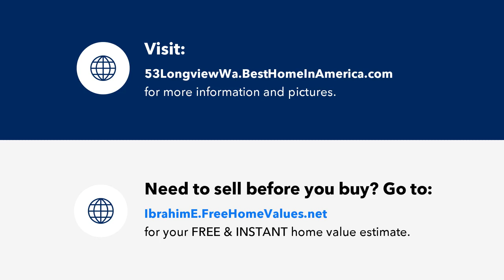53 Longview Way N, Palm Coast, FL Presented by Abe Elbahtiti.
Contact Abe Elbahtiti for more information.

Welcome to your dream waterfront oasis on the Cimarron basin in the gated ICW community of Tidelands (Village at Palm Coast)! This stunning property is meticulously designed to cater to the discerning tastes of buyers seeking luxury, breathtaking water views and a private boat dock. Situated just moments away from the Intracoastal Waterway, this expansive home (3800 sq. ft.) boasts everything you could desire for luxurious coastal living. With four spacious bedrooms, four full bathrooms, including a lavish downstairs ensuite in the primary bedroom, privacy and relaxation are exemplified. The primary suite also features not one, but two walk-in closets, ensuring ample storage space. Entertaining is a delight with three distinct dining areas, providing the perfect setting for intimate family dinners or lavish gatherings with friends. Upstairs, an inviting space awaits, complete with a cozy living room, private bedroom, and full bath, offering flexibility and convenience for guests or extended family members. The upstairs screened patio offers unparalleled water views, shimmering waters and stunning sunsets. Who could could ask for more? The low HA fees of $306/month also, include all yard maintenance and irrigation. NO high watering bills! While this home may not feature a private pool, residents have the exclusive opportunity to join the club for a nominal fee of just $130 per month. Membership grants access to two pristine pools, including one heated for year-round enjoyment, a clubhouse that offers a state-of-the-art gym, billiards, tennis courts, and pickleball facilities. For nature enthusiasts, the nearby ICW boasts scenic walking paths and two fishing piers, providing endless opportunities to explore and connect with the natural beauty of the area. Don't miss your chance to experience luxury waterfront living at its finest, make this coastal paradise your own.

License Number: SL3499911 FL